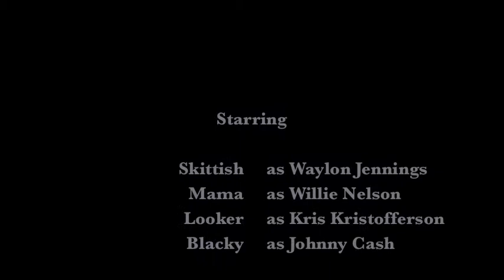"The Highwaymen" by G-Man Joy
Waylon’s rolling thunder
Willie is the wind
Kris is the rainbow
Johnny’s earth and sky

Waylon is the funk
Willie is the flow
Kris is the freedom

Ride the highway

Waylon is a redwood
Willie is a falcon
Kris is a human

Waylon is a honky-tonk
Willie is a party
Kris is a cathedral

Ride the Highway

Waylon is the soul
Willie is the spirit
Kris is the mind

Ride the highway.